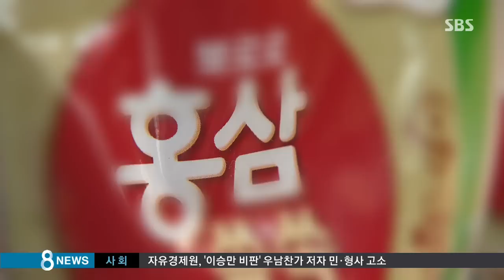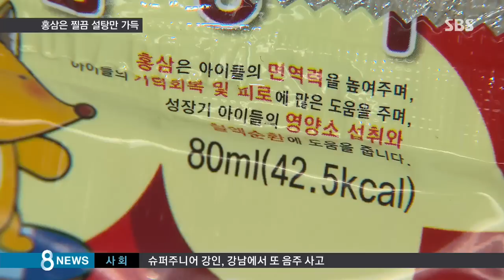어린이 홍삼음료 먹이려다…설탕만 한가득 / SBS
아이들 건강 생각해서 어린이 홍삼 음료 먹이는 분들 많으시죠. 그런데 대부분이 홍삼 성분은 턱없이 적고, 설탕 같은 당류만 듬뿍 들어 있는 것으로 나타났습니다.